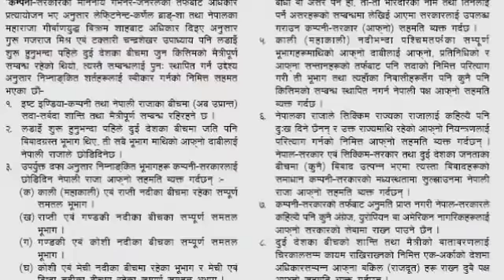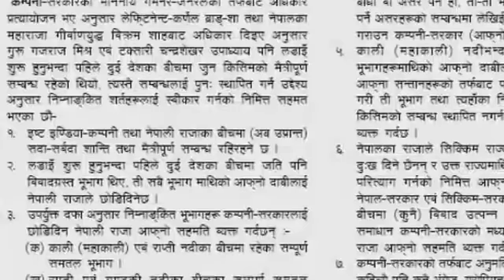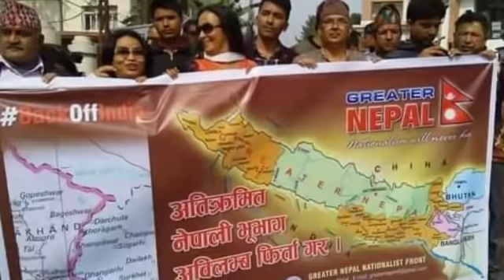नेपाललाइ धम्की दिएर भारतले गरेका पापहरु जस्ताको तस्तै।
Moderator: Bibash Budhathoki
 Correspondent: Keshar Rawat
 Camera: Deepak Budhathoki
 Collaborator: Sita Bohora
 Director: Bibash_Budhathoki
 Correspondent: Keshar Rawat
 Camera: Deepak Budhathoki
 Collaborator: Sita Bohora